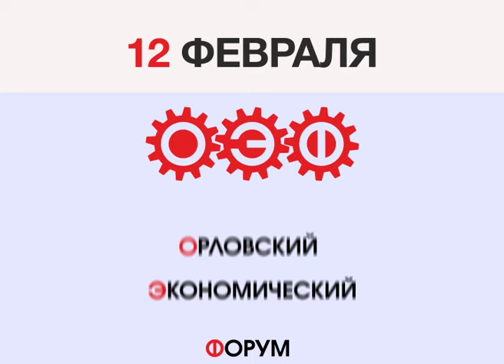Орловский экономический форум